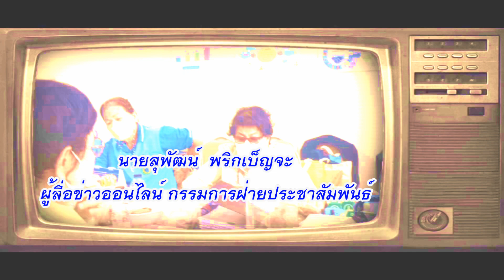ข่าวกรรมการสาขาสมาคมผู้สูงอายุ ประชุมขับเคลื่อนกีฬาช่อลำดวนเกมส์ 23-25-4 มิถนายน 2566 นี้